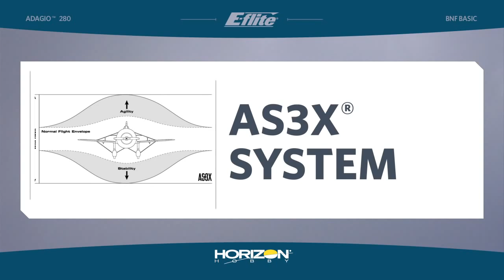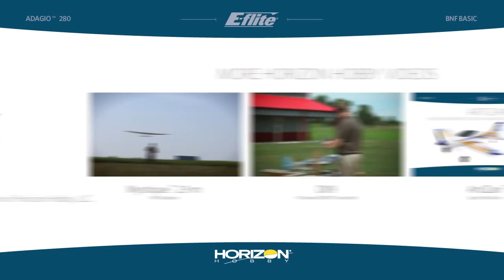Adagio 280 BNF Basic von E-Flite: 9711718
Die E-flite Adagio 280 ist ein Elektrosegler in Parkgröße mit hervorragenden Gleiteigenschaften und der Vielseitigkeit eines Sportflugzeuges. Mit Ihren schmalen Tragflächen und dem fließenden Rumpf, gleitet sie sauber durch die Luft und nimmt Thermik gut an. Sollte die Natur nicht den gewünschten Auftrieb zur Verfügung stellen, geben Sie einfach etwas Gas und der drehfreudige Brushlessmotor treibt den Klapppropeller an. Schweben Sie durch die Luft oder genießen Sie Kunstflug mit Eleganz und Präzision. Setzen Sie zusätzlich die serienmäßigen Klappen und verbessern Sie die Starteigenschaften oder landen Sie punktgenau vor Ihren Füßen.
Als Highlight haben wir diesen aufregenden E-Segler mit dem AS3X-Stabilisierungssystem ausgestattet, das hinter den Kulissen daran arbeitet, Wind- und Turbulenzeffekte auszugleichen. Anstelle eines Parkfliegers, werden Sie das Gefühl haben, ein professionell eingestelltes Großmodell zu fliegen.
Dank Bind-N-Fly ist die Adagio ist in der Zeit flugbereit, die es dauert, Ihren Akku zu laden und Ihre Spektrum DSM2 oder DSMX Fernsteuerung ab 5 Kanälen zu binden.